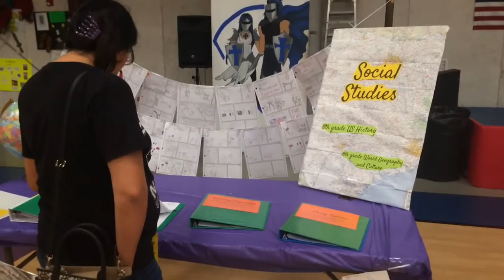STREAM Fair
Bishop Garriga Middle School students showcased work during Thursday's STREAM Fair. The Catholic school adopted the model, which is a derivative from STEM,  or science, technology, engineering and math. They added religion and arts to the mix.